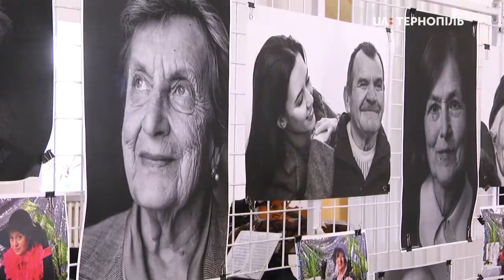Репрезентація виставки "Літня краса весною"